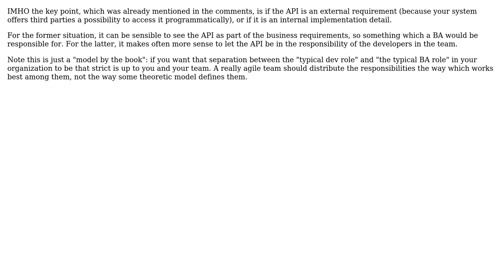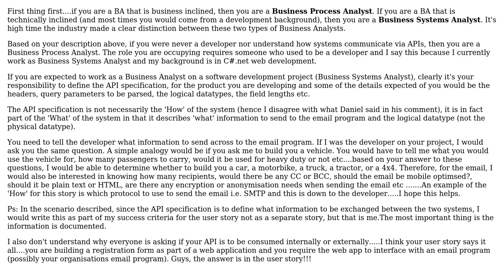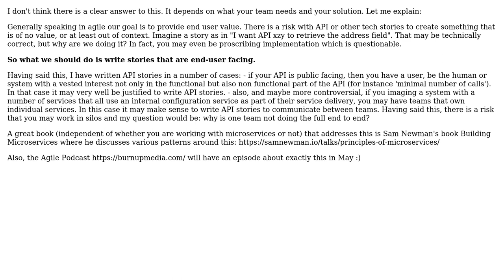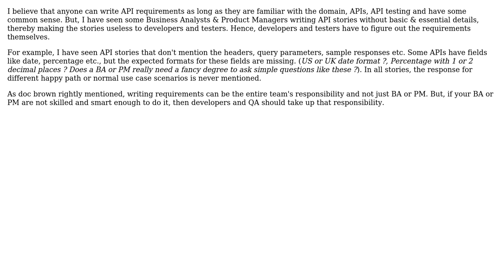Should a Business Analyst write API user stories? (6 Solutions!!)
Should a Business Analyst write API user stories?

With thanks & praise to God, and with thanks to the many people who have made this project possible! | Content (except music & images) licensed under CC BY-SA | Music | Images & others | With thanks to user user334514 user MasterJoe user k3b user JackSparrow123 user Doc Brown user Daniel user bdsl user Baba Kososhi and the Stack Exchange Network Trademarks are property of their respective owners. You are responsible for your own actions.